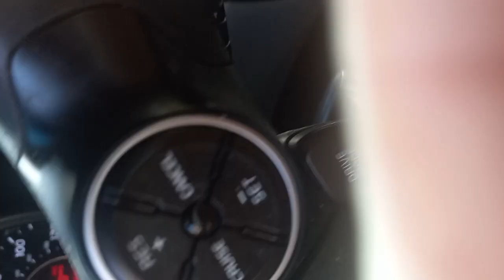Summer Life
A quick drive downtown Richmond, VA